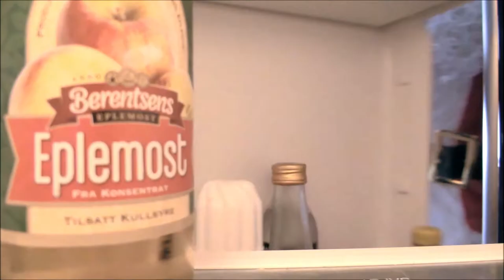Fistful of Carols - Ghost of Christmas Ep. 21 "The Days of Old Long Since"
A Fistful of Adventures production
Fistful of Carols
Ghost of Christmas
Episode 21 "The Days of Old Long Since"